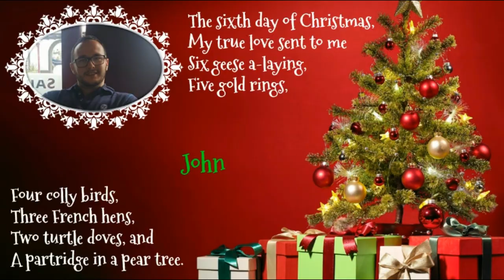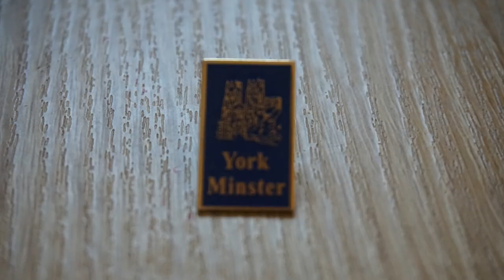AMELIA'S PIN BADGE COLLECTION!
AMELIA'S PIN BADGE COLLECTION! Another one of Amelia's collections! This time her PIN BADGES! Hope you enjoy watching all her collections!

We will be giving one lucky winner a wonderful prize!😱
To be in the chance of winning all you have to do is follow the 3 steps below!
👉Share our videos with everyone you know.
👉Comment on the video saying 1000Subscribers /
Good luck to everyone who enters and we love you all!

Thank you so much for all your support WE LOVE YOU! Hope you all enjoy watching & Don't forget to hit that big T H U M B S up button 👍🏽 and don't forget to 💁🏻 S U B S C R I B E :)

S N A P C H A T
⇨ Thewestfamily6
F U Z I A
C H A N N E L M U M